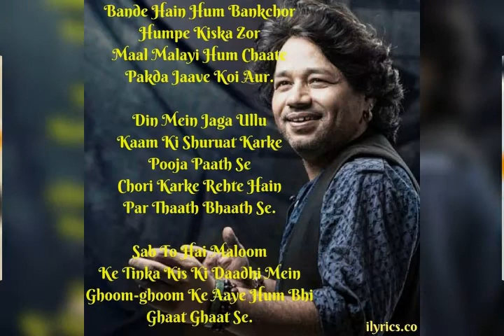7th July🎉 Happy Birthday to You 🌹Kailash Kher🌹